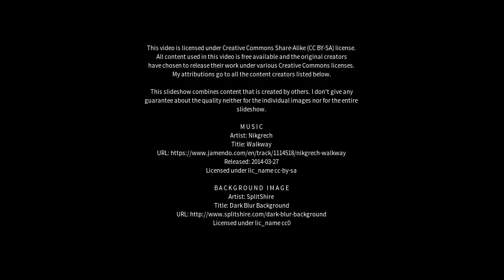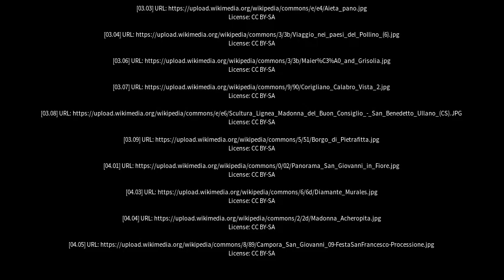Best places to visit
Best places to visit - Roggiano Gravina (Italy) Best places to visit - Slideshows from all over the world - City trips, nature pictures, etc.